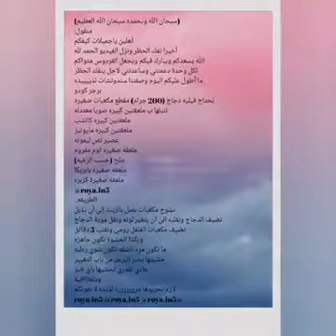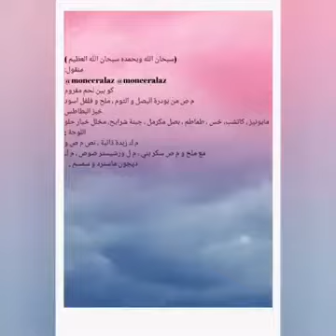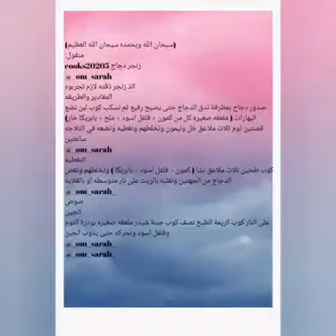٣ وصفات همبرغر لذيذة وسريعة !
طريقة عمل الهمبرغر المنزلى بطرق مختلفة ومتعددة تجميعة وصفات لمحبين البرغر المنزلى.
thank you for watching the video subscribe to the channel and don't forget to make like on this video music شكرا لكم على المشاهدة اشتركوا ف القناة وفعلوا زر التنبيهات عشان يوصلكم كل فيديو جديد بنزله , ما تنسوش تعملوا لايك للفيديو (صل على النبي)